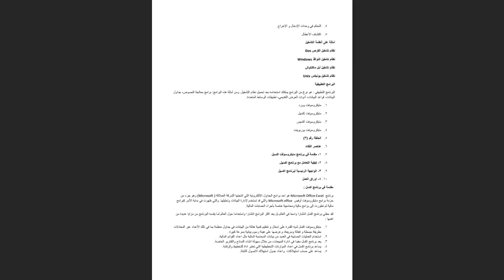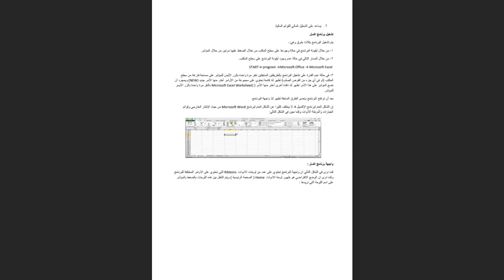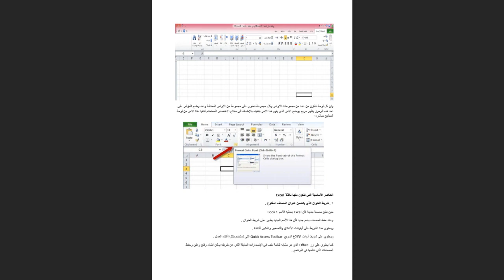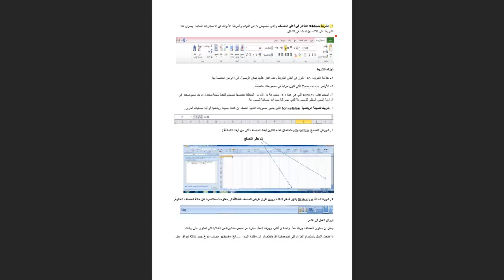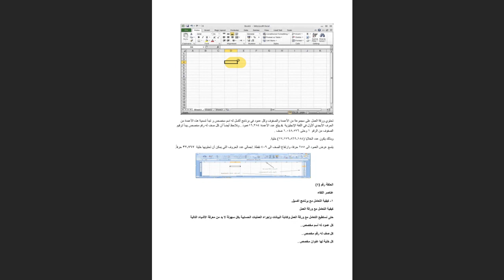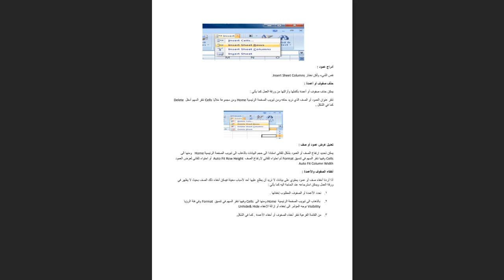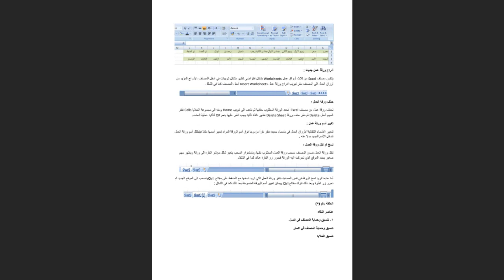اللقاء الحي الثاني استخدام الحاسب في المحاسبه والمراجعه الفصل الاول 1443